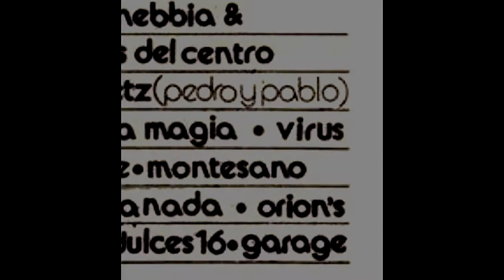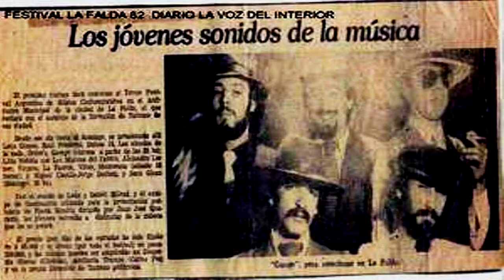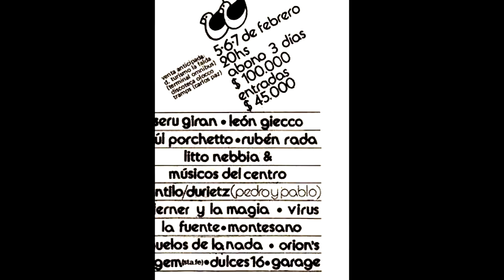GARAGE Review 02 - GARAGE - El Solitario - 1981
Audio extraido de un Master en cassette de Metal, grabado en Estudios ECUST por Ángel Muñoz.

Músicos de GARAGE en esta grabación:

Eduardo "Gato" Negrini - Guitarras y Voz.
Carlos Mitnik Salas - Piano y Voz.
Marcelo Baquero - Bajo y Voces.
Horacio "Chacho" Ruiz Guiñazú - Batería, Percusión y Voces.
"Greca" Graciela Gatti - Voces y acting.

Otros Músicos de esa época:
Miguel Noriega - Bajo.
Dante Scherma - Bateria.
Juanjo Lopez Vidal - Voz.
Pablo Chiavo - Bateria.
"Pichi" Pereyra - Bateria.

Todos los temas de Eduardo Negrini y Carlos Salas
Arreglados por GARAGE